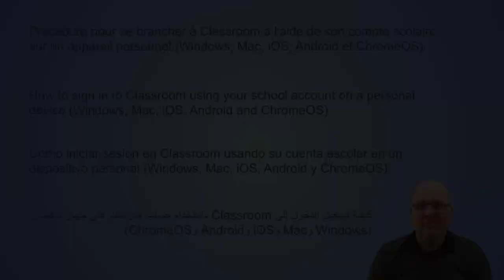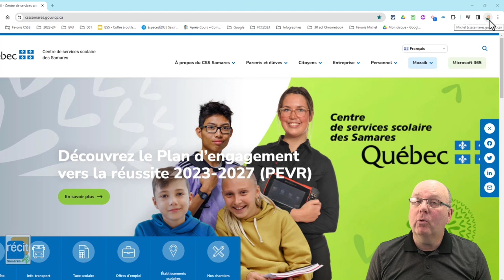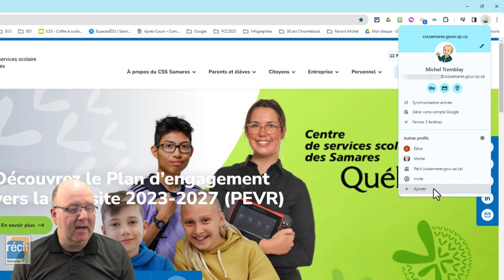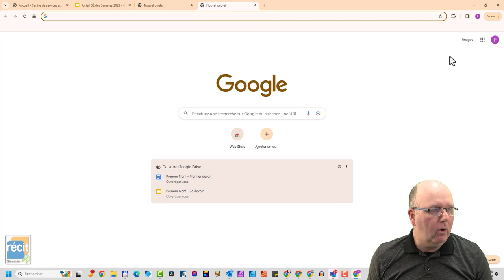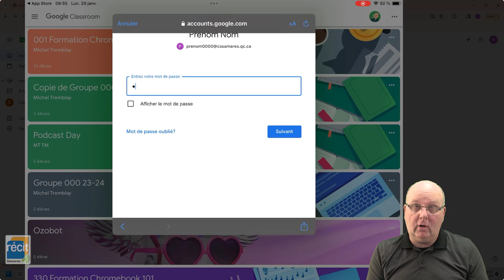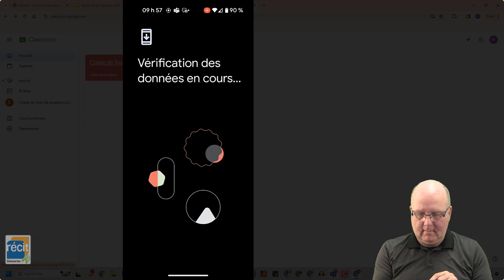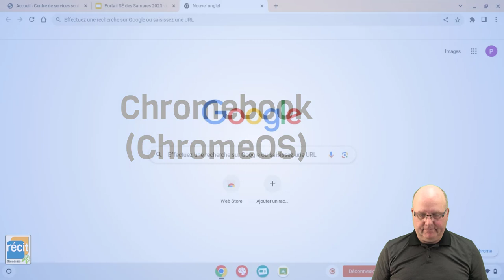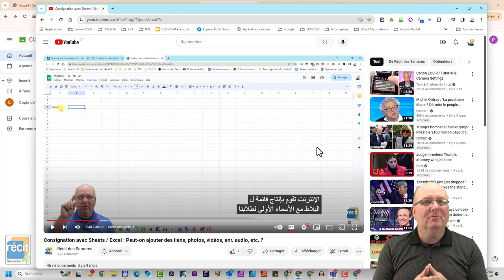Procédure pour se brancher à Classroom en utilisant son compte scolaire (Windows, iOS, Android, ...)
Windows : 1:35
iOS : 4:50
Android : 7:00
ChromeOS : 9:00